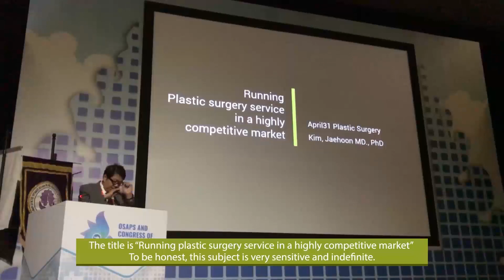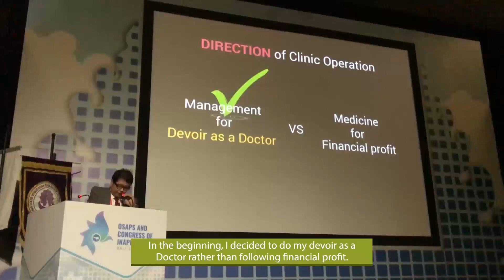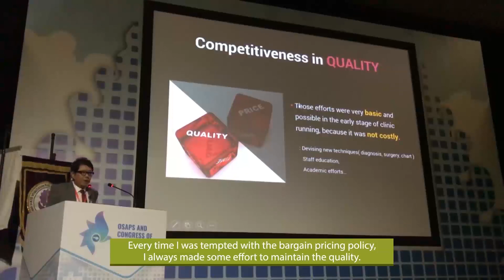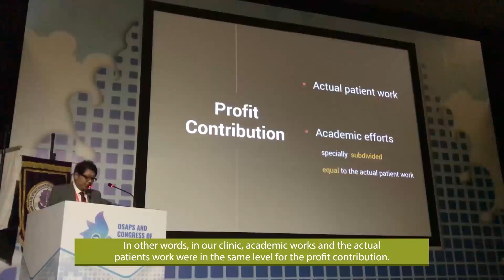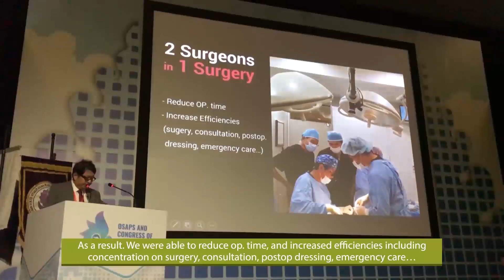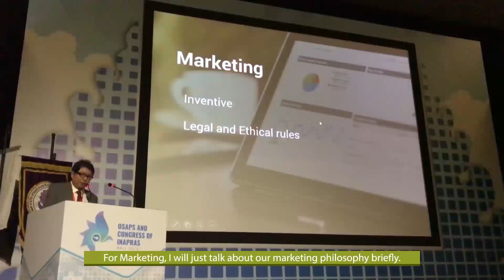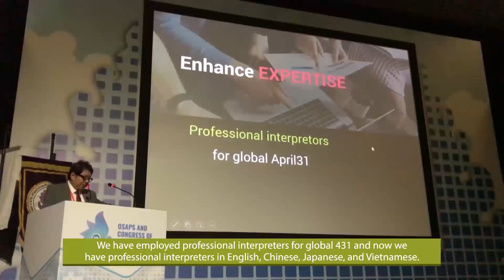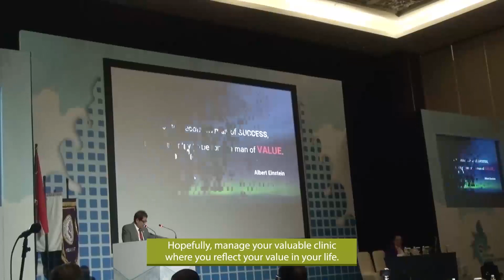2018_0718-21 Oriental Society of Aesthetic Plastic Surgery_Rhinoplasty specialist of Korea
My clinic, April31 Plastic surgery clinic has been established since 1999.
which is located in a center of Gangnam, Seoul, Korea
we have 5 Board certified plastic surgeons for each part ,1 anesthesiologist ,1 DDS, and about 30 professional staffs. Probably this is a middle-sized clinic in Korea.

Facebook : AprilPSEn     Instagram : april31en
Wechat : april31en